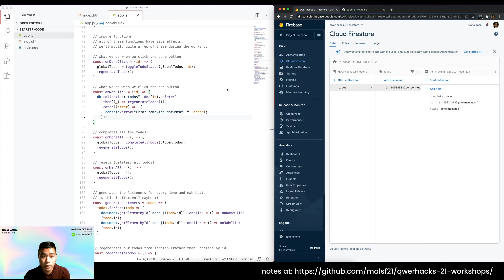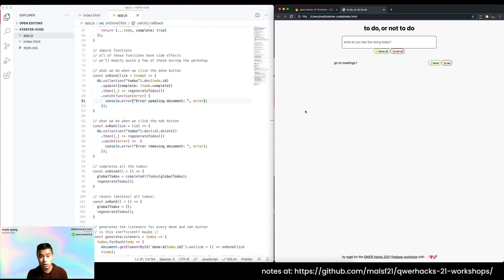QWER Hacks '21 Firestore 101: Creating, Updating, Deleting Data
In this video, Matt (he/him) explains how we can use Firestore to perform all the basic database operations you’d expect: creating, updating, and deleting data (we did reading in the last video)! Easy as a piece of cake :)

Note: this video continues off from the previous videos in the series, including the code.

This video is part of a larger series on using Cloud Firestore, a managed database system that’s part of Firebase. Matt wrote notes for the entire workshop series (and more); you can check them out on GitHub

This video is part of a set of videos produced by ACM Teach LA for QWER Hacks 2021! Check out more information about all of these videos at this GitHub repository